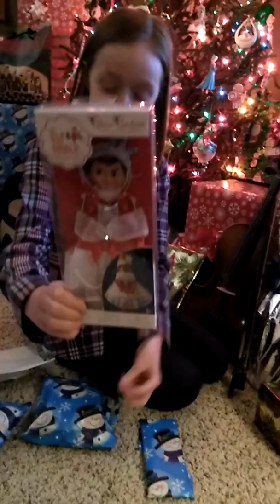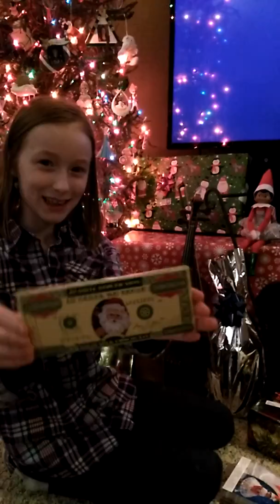Elf on the shelf's birthday party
Ava's house